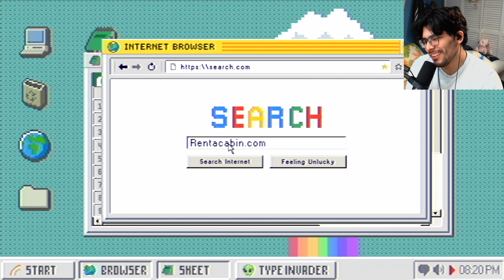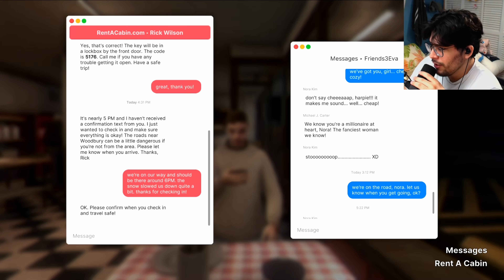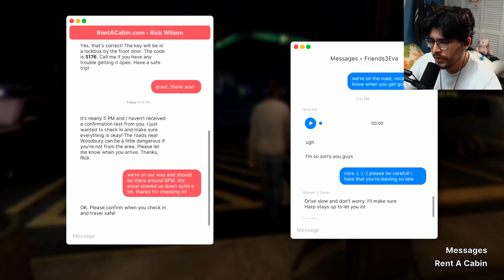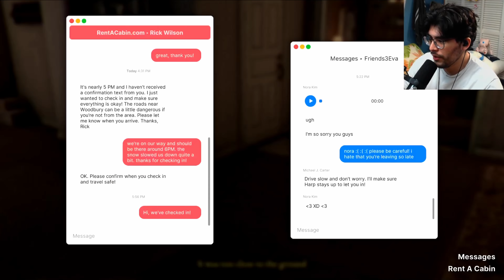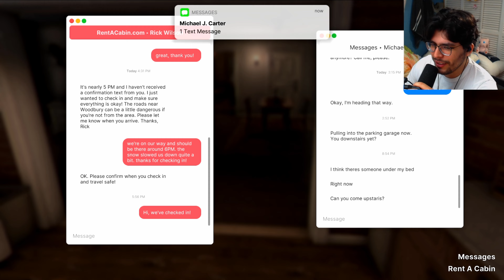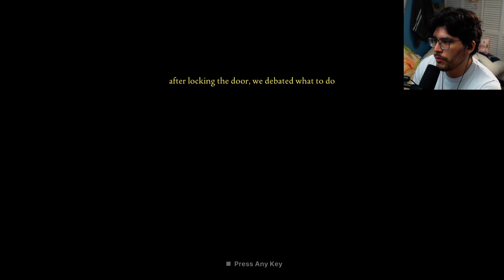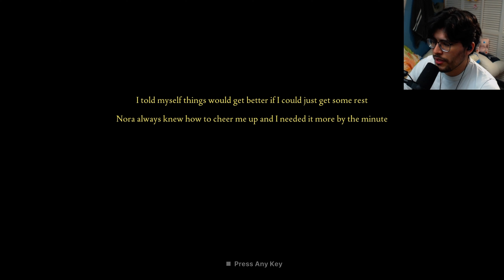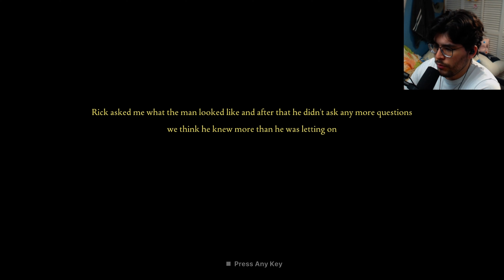I BOOKED AN AIRBNB FOR VACATION…BUT THERE WAS SOMEONE ALREADY INSIDE!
What up we rented an air bnb to get a lil getaway from work with our good ole' college trio from back in the day, but how will things turn out for Sydney and her friends out in Woodbury 🤔

"How did you get your channel so big? By doing me
You can get your channel big by doing anything" - Etika

Fears to Fathom: Woodbury Getaway is the fifth episode in the chilling Fears to Fathom psychological horror series, where every episode tells the real-life survival stories of those who lived through terrifying experiences. In this episode, you play as Sydney Harper, a 23-year-old who plans a relaxing weekend getaway with her college friends at a rental in Woodbury. But things take a dark turn as unexpected horrors unfold. Will you make the right choices to survive like Sydney did?

With immersive first-person gameplay, explore, drive, fish, and engage in conversations as the tension builds. Get ready for a gripping narrative that will keep you on edge throughout this intense, story-driven horror experience!